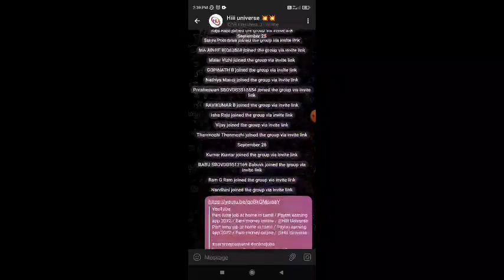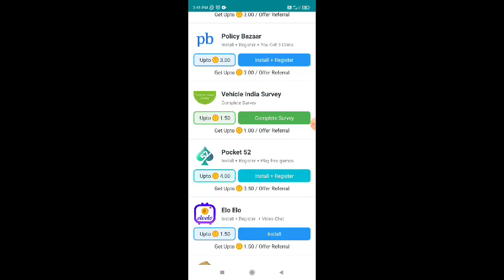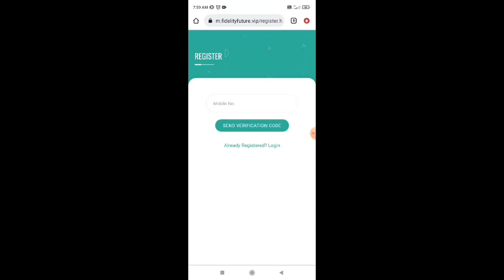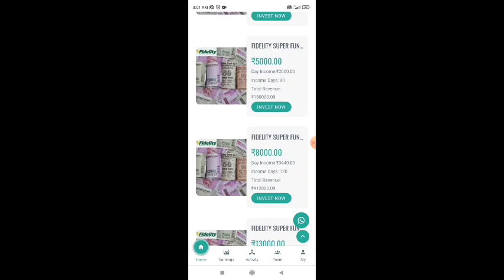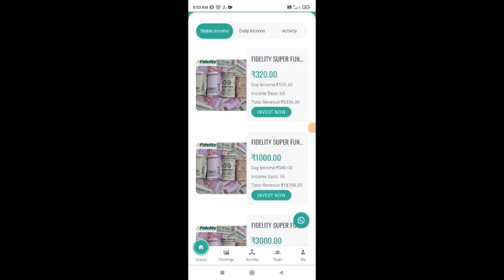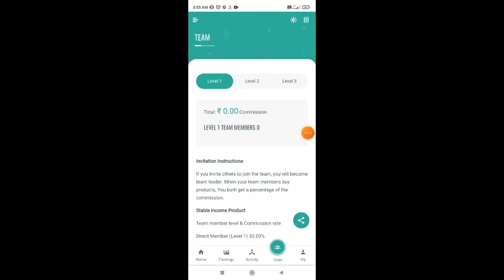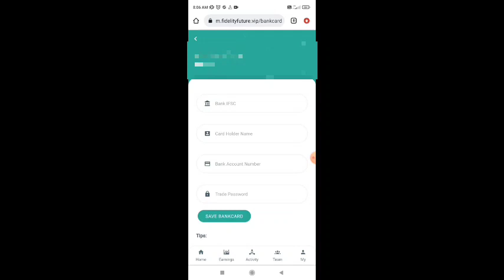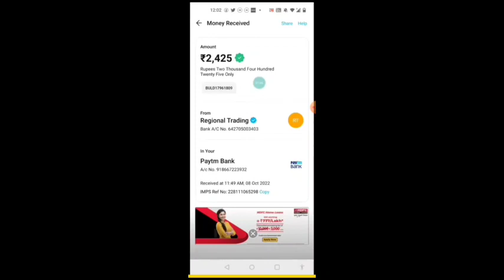Earn ₹5000 rupees per day / Part time jobs for students / Live payment proof /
Earn ₹5000 rupees per day / Part time jobs for students / Live payment proof / ‎@Hiii Universe

நமது சேனல் -இல் போடப்படும் வேலைவாய்ப்பு செய்திகள் கீழ் குறிப்பிடப்பட்டுள்ளன 👇👇👇👇

📣Women Jobs
📣Mobile Jobs
📣Online Jobs

@Hiii Universe  👈👈👈